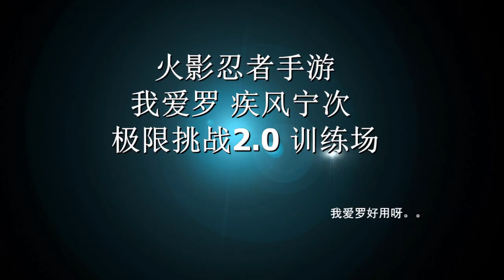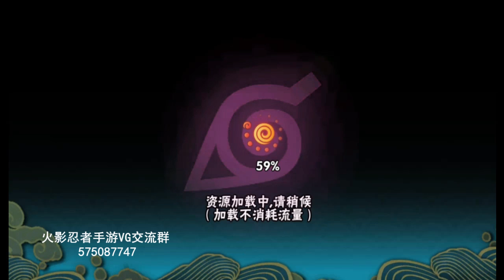火影忍者手游我爱罗 疾风宁次 极限挑战2 0 训练场